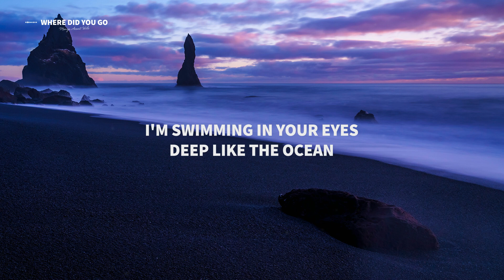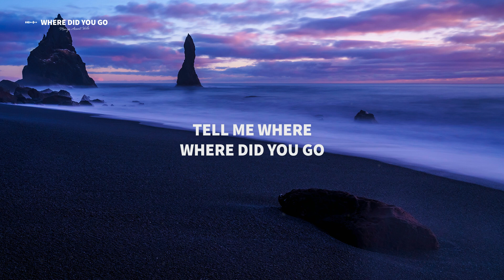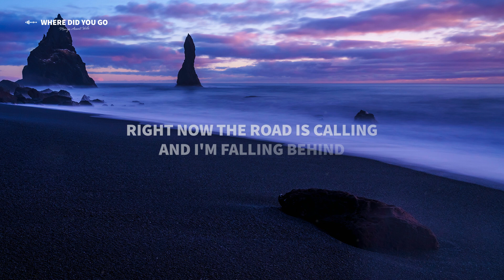Menza, Aexcit, WILS - Where Did You Go (Lyrics)